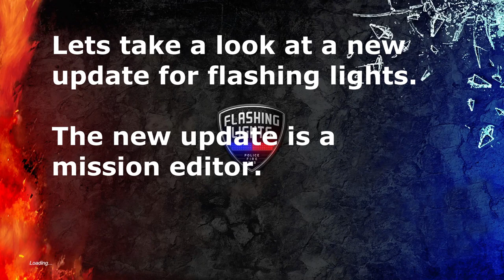Flashing light (new update mission Editor)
If you are interested in making missions than this up date is for you.
You can create new missions now in flashing lights, I hope you enjoy the video

Free Music for Videos 👉 Music by Savannah Outen - Never Be New York